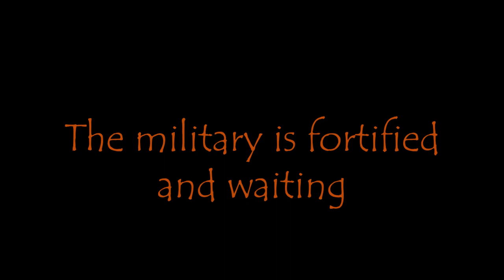Deliverance Event Introduction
First showing of the AO for Deliverance! Nov 4-6,2022